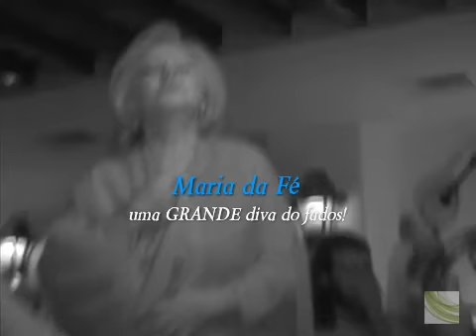Valeu a Pena, Maria da Fè - Casa do Fado :Sr.Vinho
Tribute to the great Fadista Maria da Fè "Valeu a Pena" Sr.Vinho

18 Rua do Meio a Lapa
Lisbon, Portugal

Valeu a Pena

Composição: Mauro Muniz Pereira

com voz serena
perguntaram-me ao ouvido
valeu a pena vir ao mundo e ter nascido
com lealdade
vou responder, mais primeiro
consultei meu travisseiro
sobre a verdade
tive porem, que lembrar o meu passado
horas boas do meu fado
e as más também

valeu a pena ter vivido o que viv
valeu a pena
ter sofrido o que sofri
veleu a pena
ter amado quem amei
ter beijado quem bejei
valeu a pena

valeu a pena
ter sonhado o que sonhei
veleu a pena
ter passado o que passei
veleu a pena
conhecer quem conehci
ter sentido o que senti
valeu a pena
valeu a pena
ter cantado o que cantei
ter chorado o que cherei
valeu a pena

valeu a pena
valeu a pena
valeu a pena
ter chorado o que chorei
valeu a pena